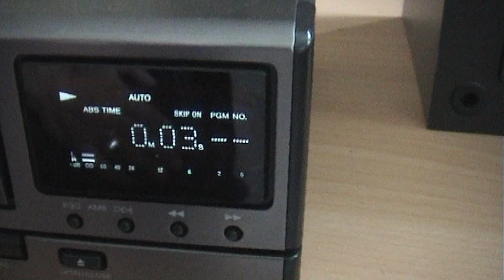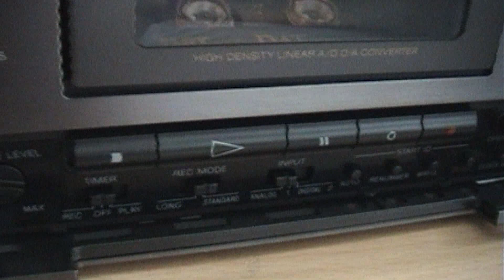SONY DTC-P7 Digital Audio Tape Deck